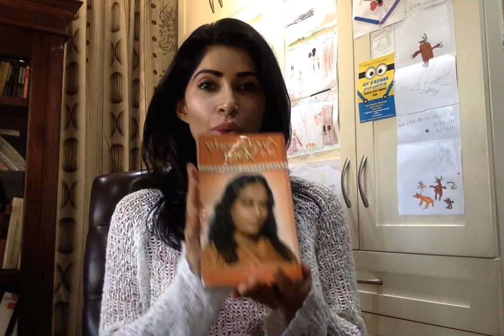Awake:The Life of Paramahansa Yogananda who authored Autobiography of a Yogi. A must watch for all.